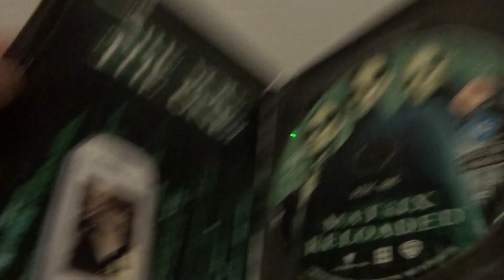The Matrix Reloaded (UK) DVD Unboxing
Unboxing The Matrix Reloaded DVD